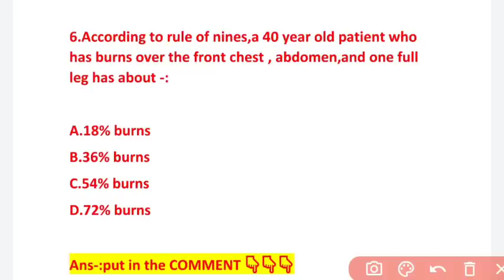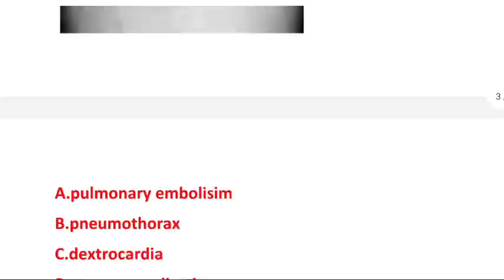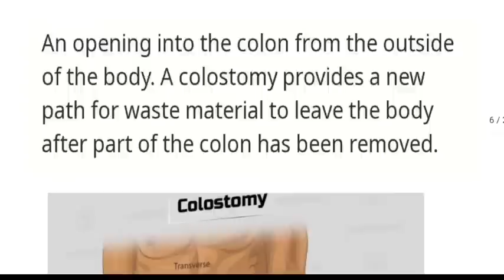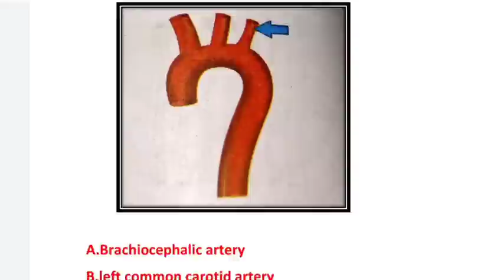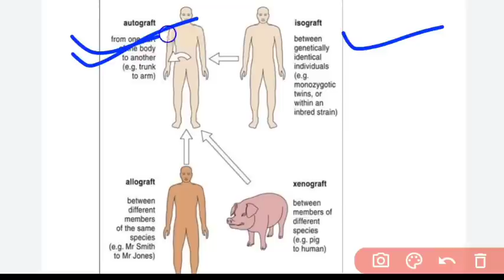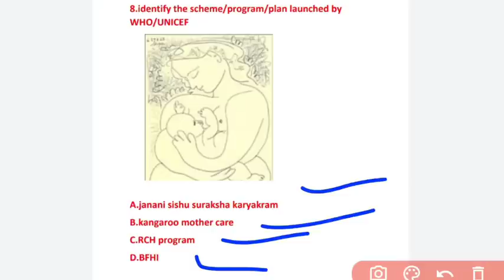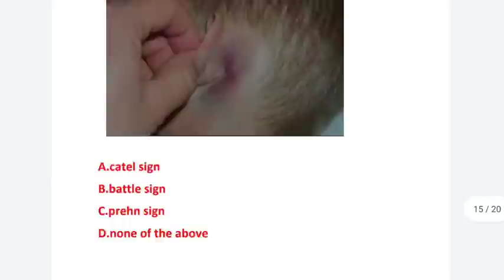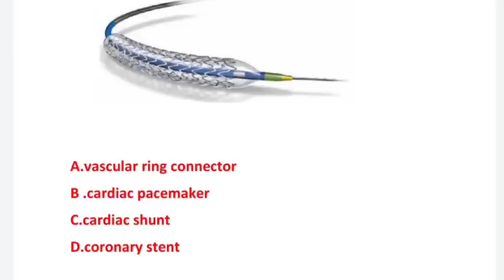OSSSC NURSING IMAGE BASED MCQ MODEL-32🎯MOST PROBABLE QUES.WITH ANS.❗FOR OSSSC 2022❗SURE SELECTION ❗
A SMALL TRY TO HELP YOU PREPARATION FOR--::
AIIMS
ESIC
BSF
OSSSC
NHM
RRB
CHO
NORCET
PGI
NURSING QUESTIONS AND ANSWERS.
NURSING MCQ
NURSING COMPITATIVE EXAMS.
NURSING QUERIES.
NURSING ADMISSION.

Jay Jagannath 🙏🙏🙏

@Odisha Nursing
@Being A Nurse(ODISHA)
@CHSE CATALYST
@Laxmidhar Sir